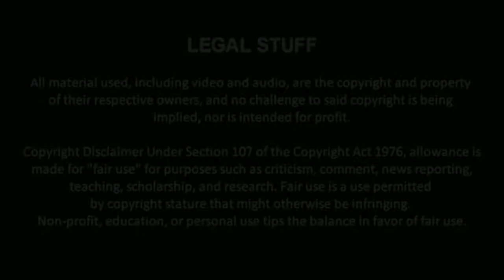A.W.A.C. Season 3/Fury #49 - Monster Messiah VS. Wolf Hawkfield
Quick little match before our next Anarchy episode.